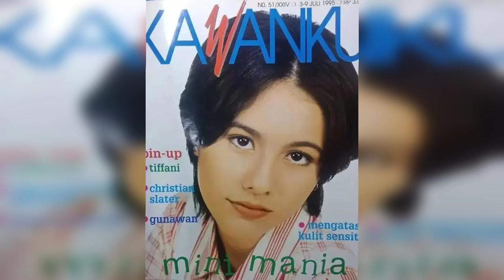TAK PERNAH DILIHAT PUBLIK, INI POTRET WULAN GURITNO MUDA YANG BIKIN PANGLING NETIZEN ❗